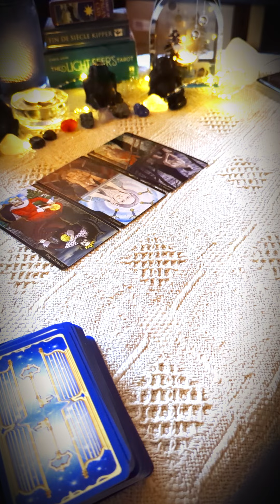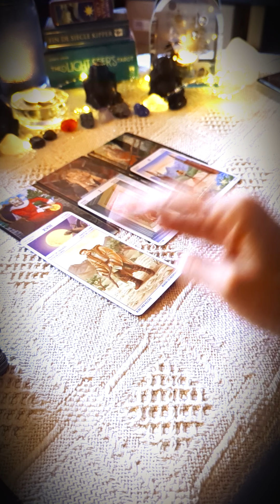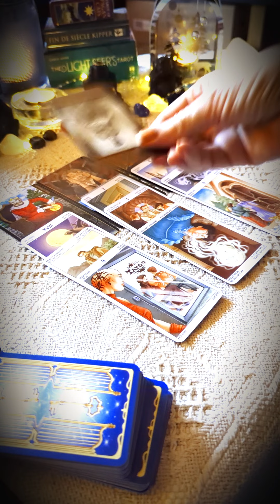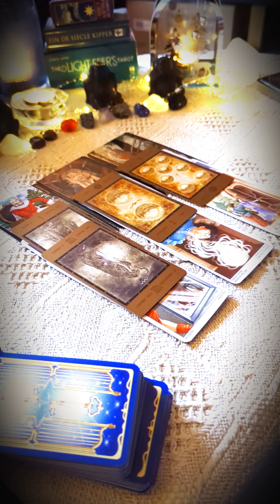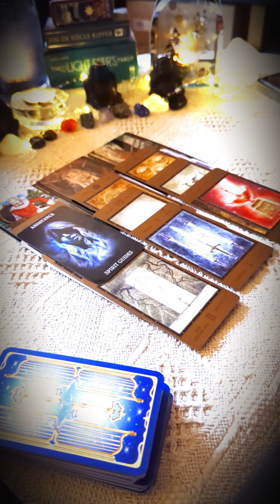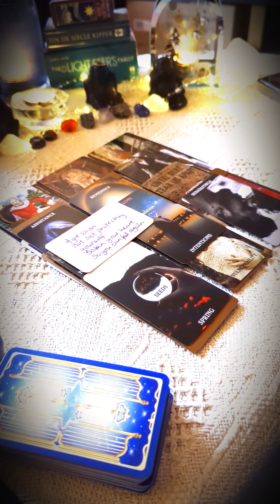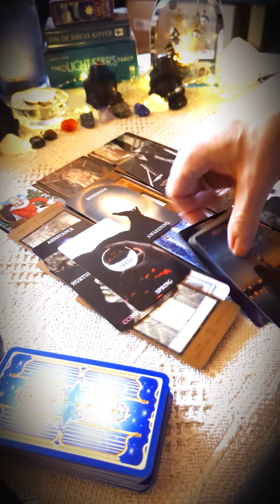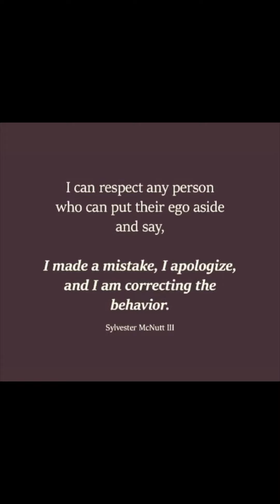Libra ♎ this person going through the dark night of the soul 🥺 hitting them like a Brick 🪨